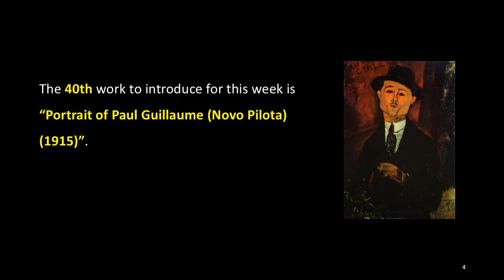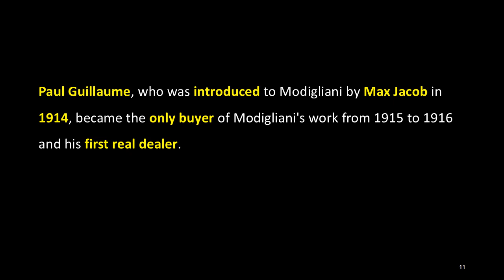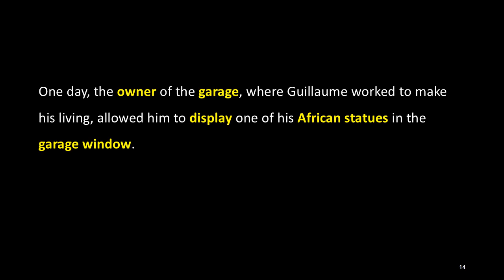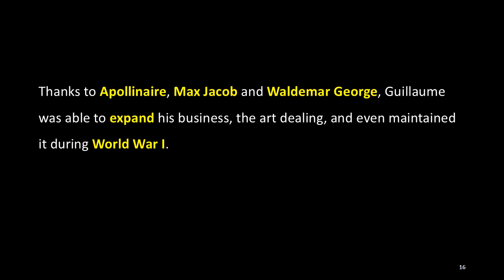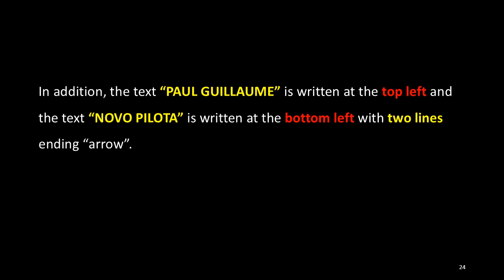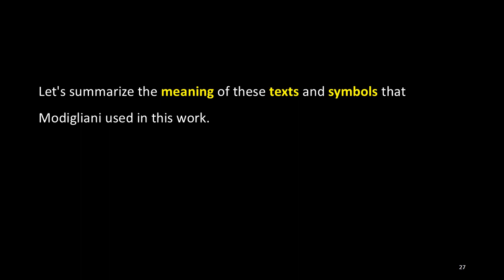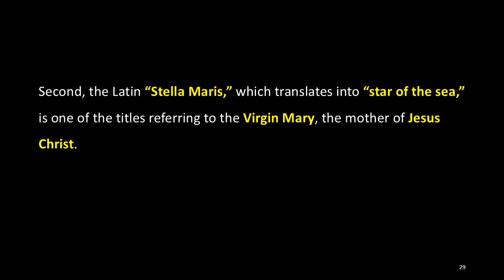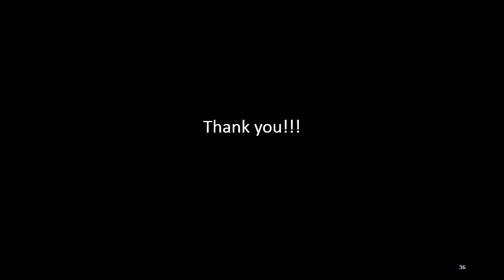The Introduction of the Works by Amedeo Modigliani: 40. Portrait of Paul Guillaume (1915)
The 40th work to introduce for this week is “Portrait of Paul Guillaume (Novo Pilota) (1915)”.

This work is a portrait of an expressionist style and an oil painting on cardboard with the size of 105 x 75 cm. Currently, this work is owned by the Musée de l'Orangerie in Paris, France.

This work is a portrait of Paul Guillaume, who was his friend and art dealer, painted by Modigliani in 1915,

Modigliani painted this work at 13 Rue Norvins, where Beatrice Hastings lived. Modigliani lived there with her at the time and before her, Emil Zola lived.

Paul Guillaume, who was introduced to Modigliani by Max Jacob in 1914, became the only buyer of Modigliani's work from 1915 to 1916 and his first real dealer.

Paul Guillaume appeared Parisian art scene in 1914, when he opened his first gallery on the rue de Mirosmesnil. Guillaume, who determined to escape from the background of his poor family he was born at all cost, studied art at the Montmartre cafés and began his art career by collecting Picasso's works and African statues, and later became an expert especially on African statues.

One day, the owner of the garage, where Guillaume worked to make his living, allowed him to display one of his African statues in the garage window. At this time, the sculpture displayed in the window was noticed by Apollinaire, who was a writer and an art critic, and thus Guillaume thereafter was able to begin the life of art dealing and research as full-time job.
Thanks to Apollinaire, Max Jacob and Waldemar George, Guillaume was able to expand his business, the art dealing, and even maintained it during World War I.

For Modigliani, in an open letter to Francis Carco, Guillaume wrote "When Max Jacob introduced Modigliani to me in 1914, he was a sculptor who drew painting. Rightly or wrongly I felt responsibility to urge Modigliani to paint rather than sculpture."

Unfortunately, Guillaume died at the young age of 43, and a lot of suspicions especially related to his wife, Domenica, were raised for his questionable death, and his wife was once accused of the murder of Paul Guillaume. After Guillaume's death, Domenica, who married French architect Jean Walter, decided to donate her ex-husband Guillaume's collection to the French government, and since she died, Musée de l'Orangerie possessed many pieces of his collection

This work is characterized by containing many texts and symbols.

First of all, “A Star of David” symbol and the text “STELLA MARIS” are displayed on the upper right of the work, and his signature “MODIGLIANI”, the “swastika” symbol in the shape of a broken cross and the year “1915” when Modigliani painted this work are displayed on the lower right.

In addition, the text “PAUL GUILLAUME” is written at the top left and the text “NOVO PILOTA” is written at the bottom left with two lines ending “arrow”.
Let's summarize the meaning of these texts and symbols that Modigliani used in this work.

First, the Star of David is commonly used as a symbol of modern Jewish identity and Judaism.

Second, the Latin “Stella Maris,” which translates into “star of the sea,” is one of the titles referring to the Virgin Mary, the mother of Jesus Christ.

Third, “swastika” is a broken cross-shaped “卐” or “卍”, a geometrical figure and an ancient religious icon in the Eurasian cultures, and used as a symbol of divinity and spirituality in Indian religions, including Hinduism, Buddhism and Jainism. Swastika was also used as a symbol of the German Nazis, but when Modigliani used this symbol in this painting, the Nazis did not exist. Therefore, it is simply an ancient Sanskrit’s symbol.

Fourth, “NOVO PILOTA” means “new pilot”.

Perhaps these texts and symbols seem to be intended to express a sincere appreciation of Modigliani to Paul Guillaume, who became working with him as his dealer, as well as implicitly to express his Jewish origin. Then, this work could be included as one of the few that Modigliani expressed his Jewish identity in his works.